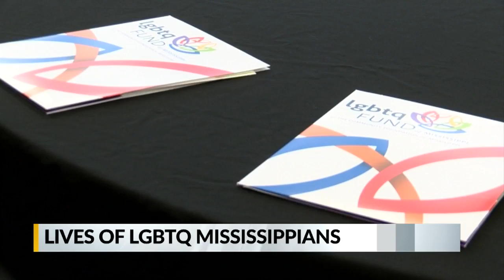Lives of LGBTQ Mississippians